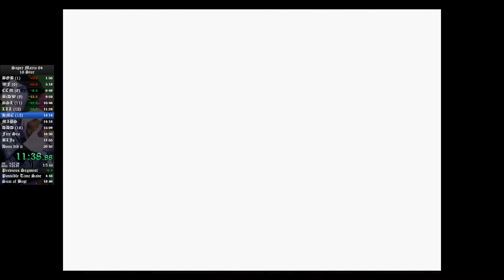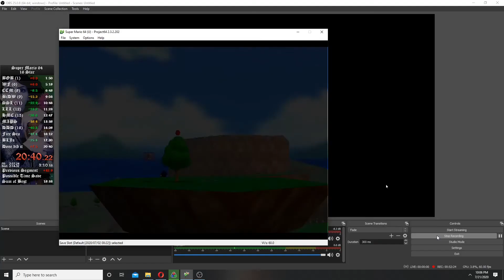cum town bits choke